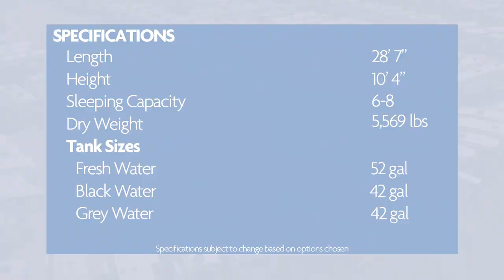2019 Coleman Lantern 274BH | Bunkouse Travel Trailer - RV Review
The Coleman Lantern 274BH is a great family RV. This non-slide model features double over double bunks, a camp side dinette and full walk around bed. If you're looking for a lot of sleeping space without the hassle of a slide, then check this one out!

Join Camping World Product Specialist, Ian Baker, as he reviews all the features and amenities this unit has to offer. Please comment with any questions or feedback you may have, or visit the link above to see pricing and availability on this model and over 20,000 RVs nationwide!